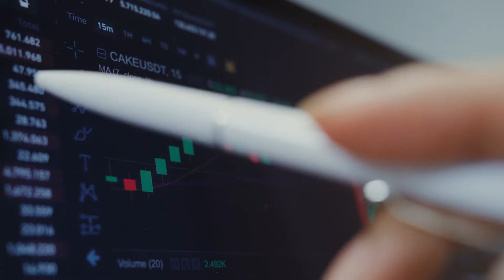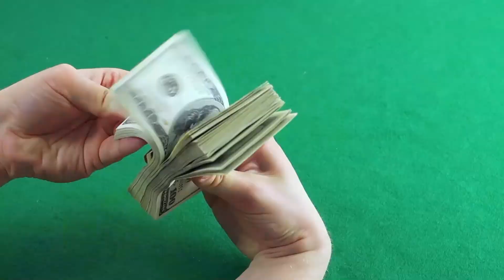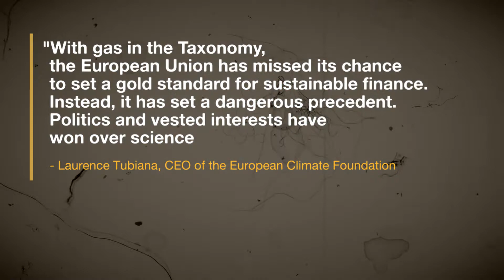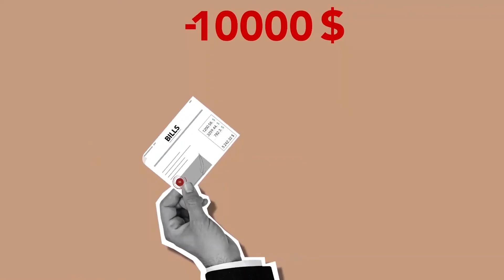Green energy transition in Europe in danger of failing explained 2022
In this video, I will talk about Europe's crisis over its green energy policy. And how it is benefiting Russia more.

In this video we will cover the following topics:
- Current state of Europe’s energy crisis
- Germany's overreliance on Russian oil
- EU sanctions
- De-nuclearization Program
- Policy Errors
- Conclusion